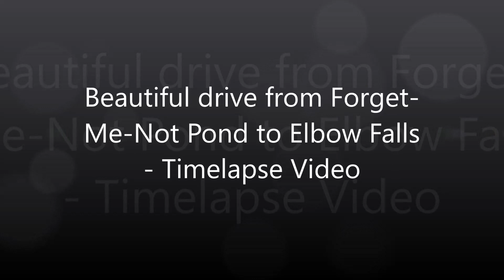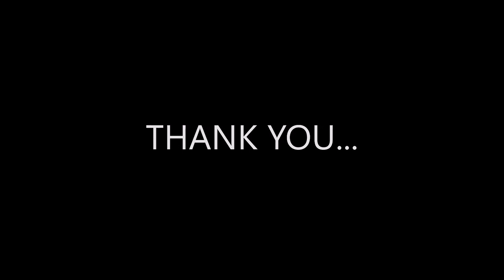Forget Me Not pond to Elbow Falls - Timelapse Video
Dashcam footage of beautiful drive from Forget-me-not pond to Elbow Falls. Enjoy the scenery..